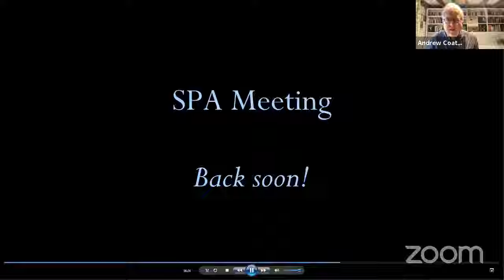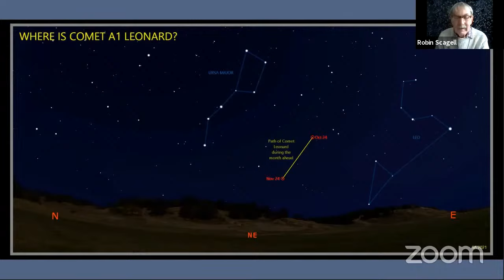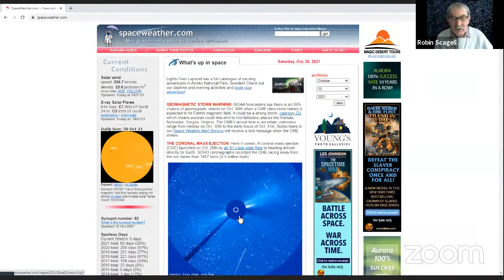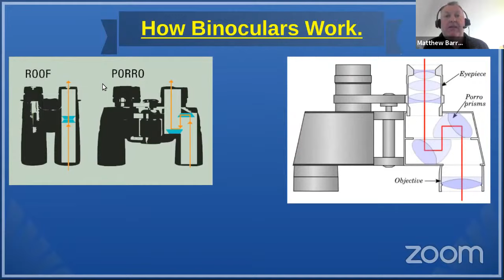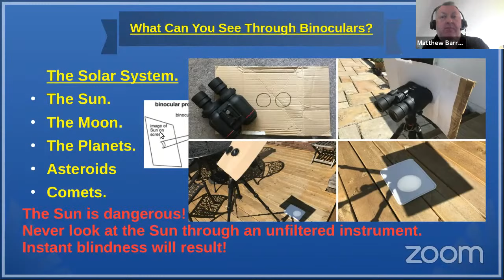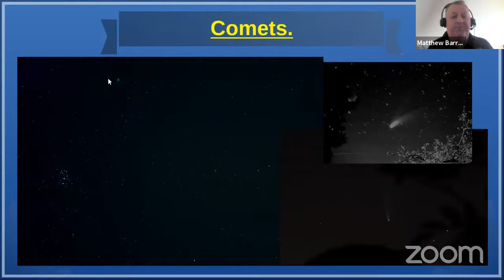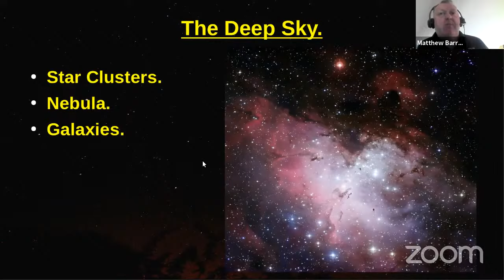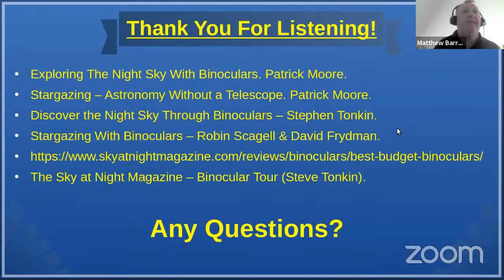SPA meeting on 30 October 2021, part 2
This is the second part of the meeting. The first part, featuring Dr Suzie Imber, was made available to members only for a week at the speaker's request.
In this part, Robin Scagell talks about some of the interesting objects to observe during the next three months, and Matthew Barrett looks at the wide variety of objects that can be observed with binoculars.